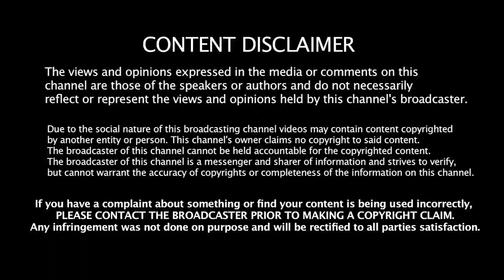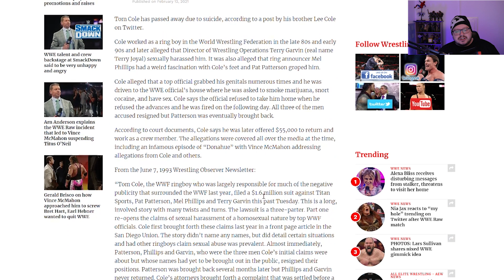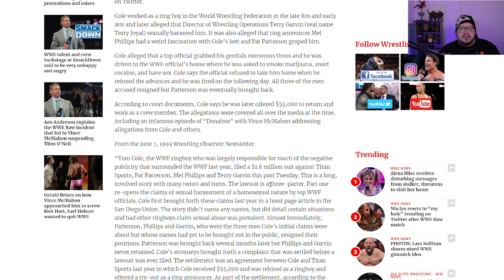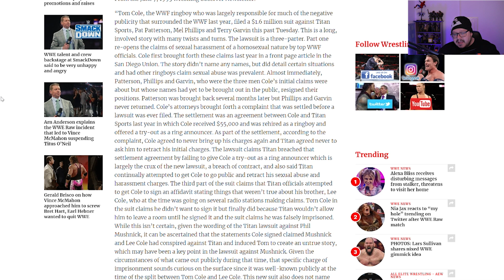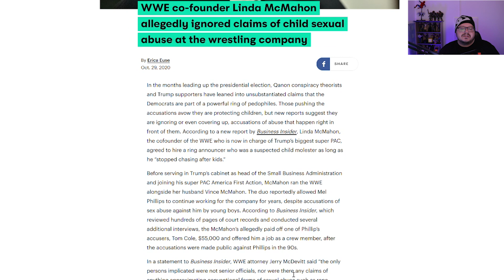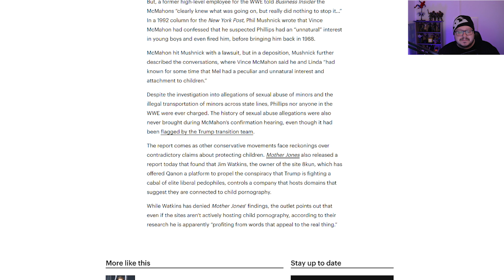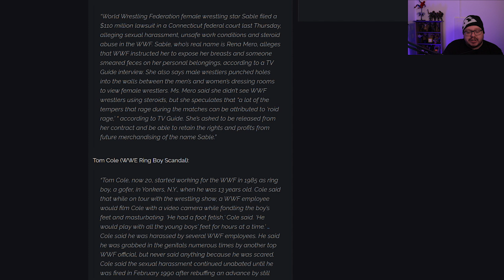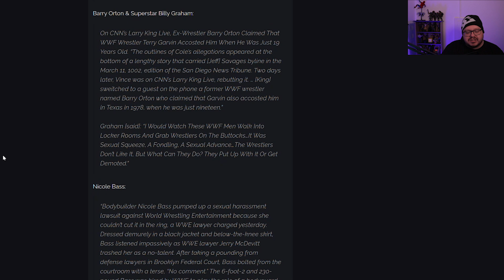WWF/WWE Whistleblower passes away. McMahon KNEW what was going on!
R.I.P Tom Cole.

WWF (Now WWE) Knew what was happening in their company back in the late 70s all the way up to today.

Loralie Dee
ann brown
Amanda Grout
Emma P
Nicole Turner
EnceladusWaters
Dísa Maria Helgudóttir
Georgina Campbell
Marianne Erni
Irene Maiden
Zara Zohl
Laura UK
Mary Scott
Megan O'Shea
Johnny's Girl
Claire Flavin-Jones
Lynn Bain
Jane Ruddell
Donald Dolan
Mary Turpel
Ahyoka Ama
Sally Pascoe
Shelley Tennant
Sunshine
ali Bali
Penguin 322
Jane Durante
Sabine Möller
VidenTheColdOne
Leah Veneau
Hanne Lærke Sommer
Morning Tea
Juanita Schutte
Jennifer Willis
Lisa Lambert
Susan Redden
Cat Meissner
broly the mighty
Humble Bee
Sarah Wells
Christine B-R
ZomBQueeen
Tammy Lockley
MichIEEE
Stephanie Davis
BonnieB
Janette Tammaro
Wendy Postma
Maureen Kinross
Deborah Melendy
Roamer MGTOW
Madamebebo
Claire Jones
Mary Scott
Adriana Adams
Sarah Kat
Patti_C
Steve Kass
John Le
Kimmhy Depp
Night Train Blues
Harbenja
l c
GELTH Walker
Laura UK
Judith Hodgson
LifeOfSarcasm
ClairMbear
Moxxie Moon
Anne Holyday
K. Kae-linn Allison
Megan O'Shea
Sylvan